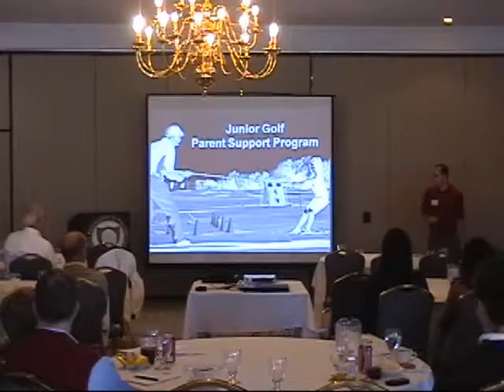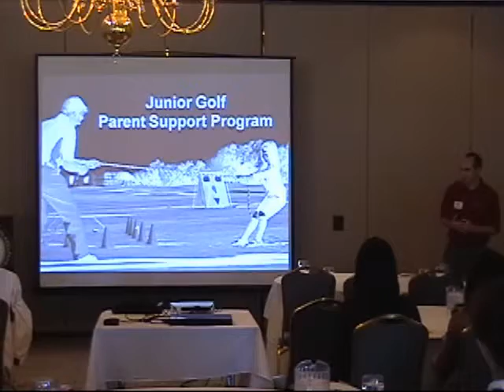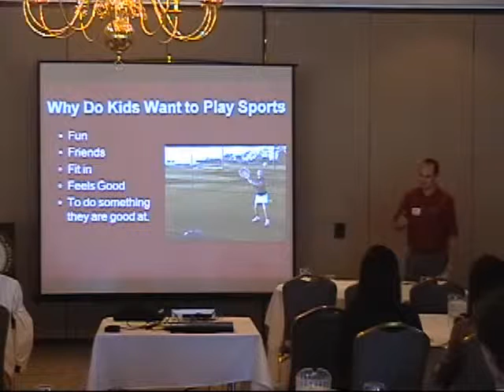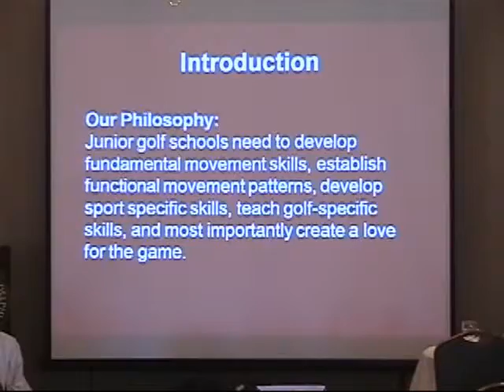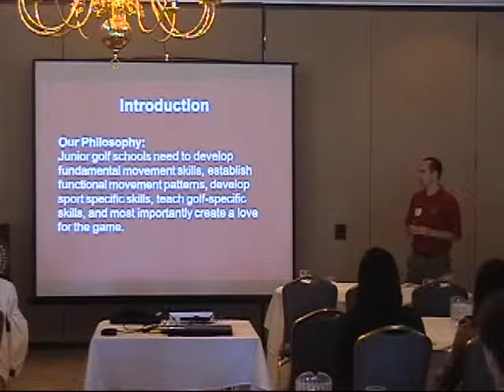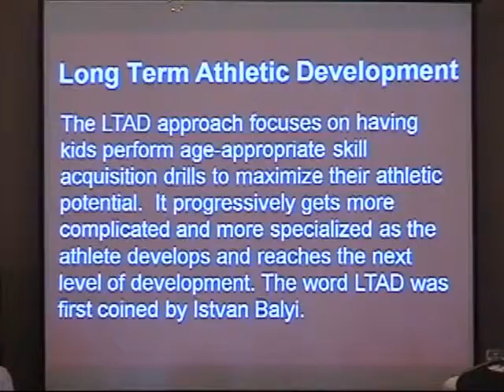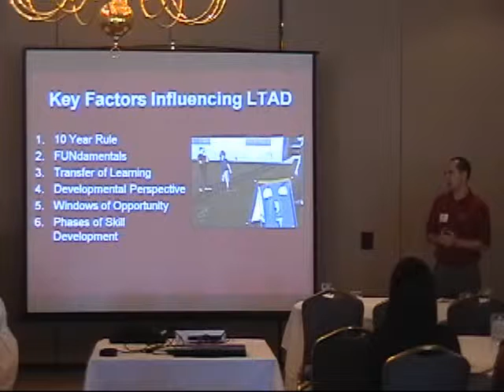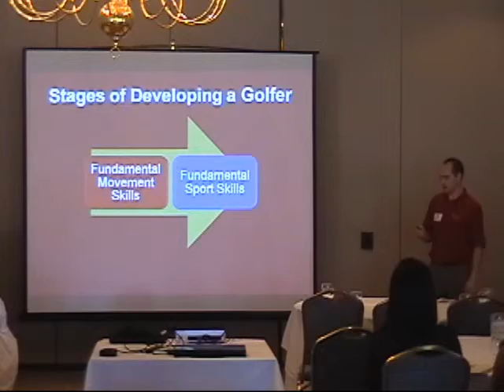2010 College Golf Seminar: Andy Hoog - Part 1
Andy Hoog of Body Balance for Performance addressed junior specific fitness during the Golf Association of Philadelphia's College Golf Seminar Nov. 13 at Plymouth CC. (Part 1 of 4)